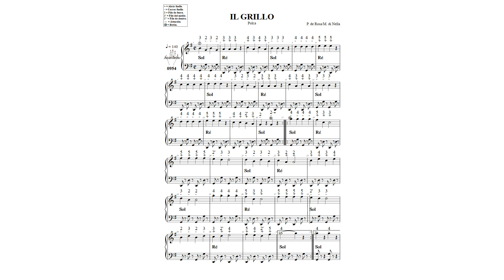IL GRILLO N